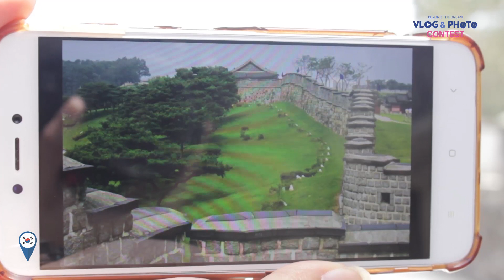See You In Gyeonggido! ❤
In this vlog, we tell about the differences between a tourist spot in Yogyakarta called The Lost World Castle with Hwaseong Fortress in Gyeonggi-do. If in Yogyakarta, the place that resembles the fort is only a tourist spot that has many instagramable spots, while Hwaseong Fortress is not only a tourist attraction, but also a historical site that has been recorded as a legacy of UNESCO. We both love traveling and really want to go to Gyeonggi-do. We would love to be able to blend in with Koreans and learn everything about Gyeonggi-do. Hopefully we can get a chance this year to get to know Gyeonggi-do more deeply.

Video is created by Rosya El Fadiah & Eki Arum Khasanah.